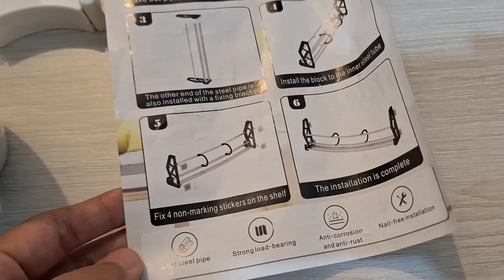Rak Sepatu Tempel: Praktis Tanpa Bor Tinggal Tempel | Tiny House Ideas Shoe Rack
✨ Review Rak Tempel untuk Sepatu/Sandal Praktis✨

🚪 Solusi Penyimpanan Tanpa Ribet! 🚪

Rak sepatu tempel ini adalah pilihan sempurna untuk hunian minimalis dan kecil seperti kos, apartemen, atau kontrakan. Tanpa perlu bor, pemasangannya super mudah dan cepat! 🛠️

🔹 Hemat Ruang: Desainnya yang ramping dan efisien membuat ruang tetap rapi dan terorganisir.
🔹 Multifungsi: Bisa digunakan untuk menyimpan sepatu, sandal, atau barang-barang kecil lainnya.
🔹 Estetis: Menambah sentuhan modern dan stylish pada dekorasi rumah Anda.

Jadikan hidup lebih praktis dan teratur dengan rak sepatu tempel ini! 🌟

Ide rak sepatu sandal untuk kos
Ide rak sepatu sandal untuk kontrakan sepetak
Ide rak sepatu sandal untuk apartemen
Ide rak tempel tanpa bor
Ide rak sepatu praktis
Ide hunian minimalis
Rak sepatu untuk tiny house
Ide menyimpan sandal di rumah kecil
Rumah minimalis
Rumah kecil
Kontrakan sepetak
Ide anak kos